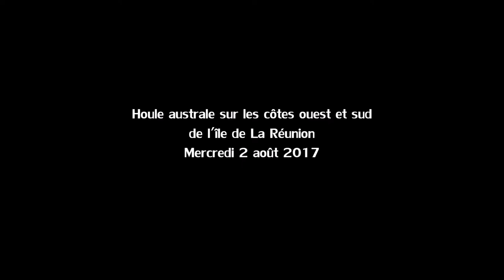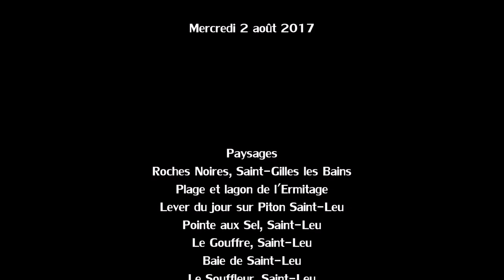Houle australe 2 août 2017 - Saint Leu et Étang-Salé les Bains - Réunion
Le passage d'un front froid dans la nuit du lundi 31 juillet au mardi 1 août 2017 a apporté un train de houle de secteur sud-ouest sur les côtes sud et ouest de l'île de La Réunion.

Météo France avait émis un bulletin de vigilance forte houle du mardi 1 août à 16 heures jusqu'au mercredi 2 août 2017 à 16 heures de la Pointe des Aigrettes à la Pointe de la Table. Les vagues moyennes annoncées étaient de 4,5 à 5 mètres. Les vagues les plus hautes ont atteint les 10 mètres de hauteur au déferlement au cours de la nuit.